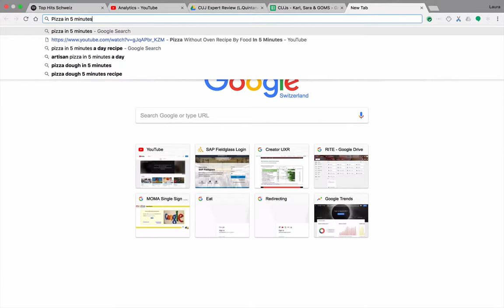5 min meals - Pizza Express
Lorem ipsum dolor sit amet, consectetur adipiscing elit, sed do eiusmod tempor incididunt ut labore et dolore magna aliqua. Ut enim ad minim veniam, quis nostrud exercitation ullamco laboris nisi ut aliquip ex ea commodo consequat. Duis aute irure dolor in reprehenderit in voluptate velit esse cillum dolore eu fugiat nulla pariatur. Excepteur sint occaecat cupidatat non proident, sunt in culpa qui officia deserunt mollit anim id est laborum.